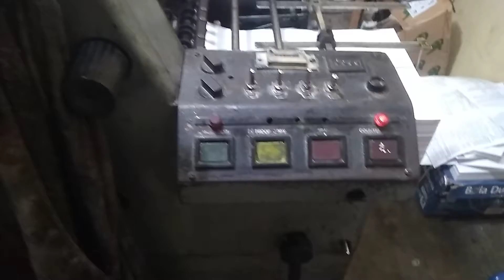Offset Printing Machine